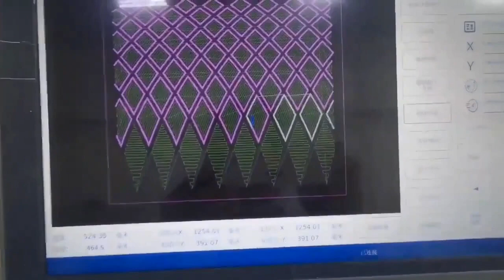Car seat cover pattern made by richpeace sewing +perforation +emrboidery machine